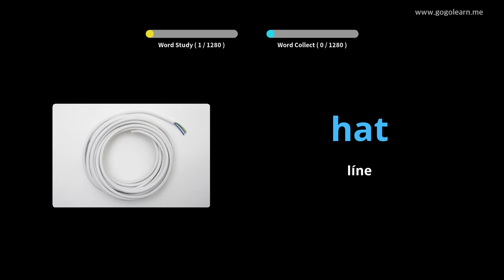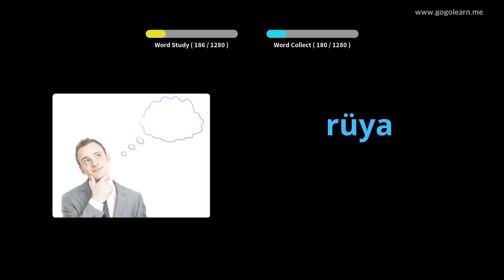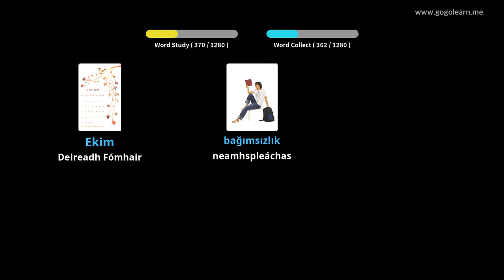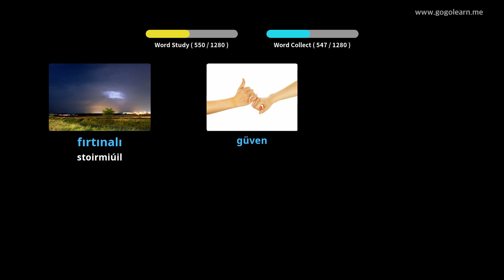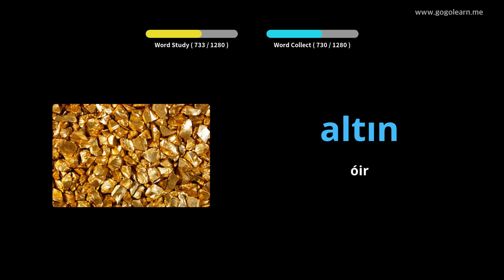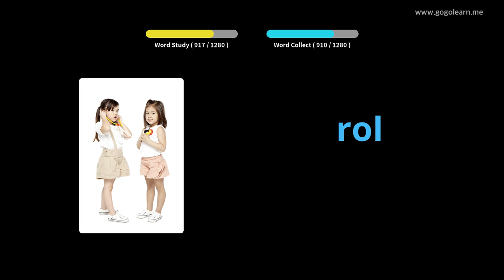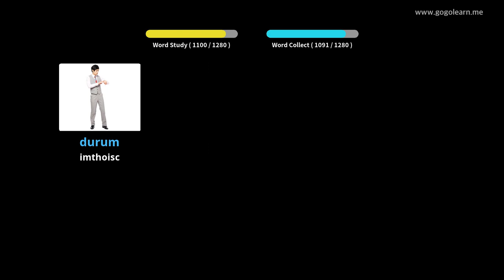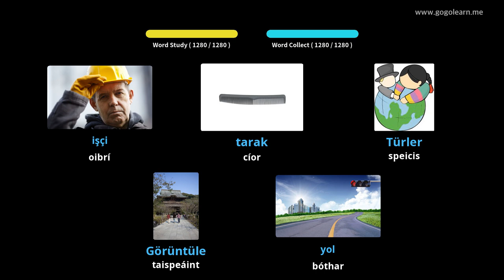Stór Focal Tuircis Bunúsach | Golearn